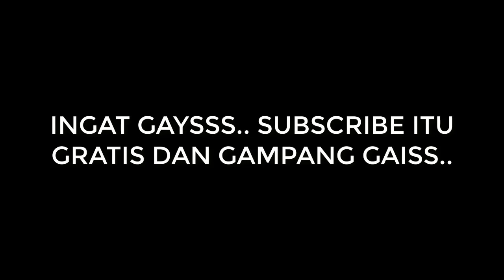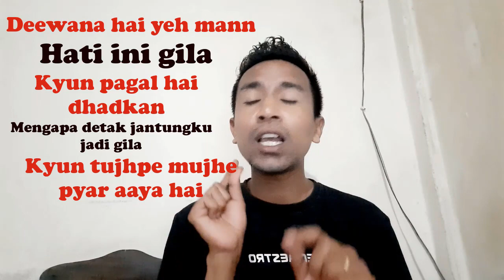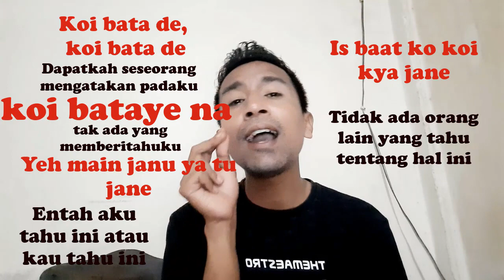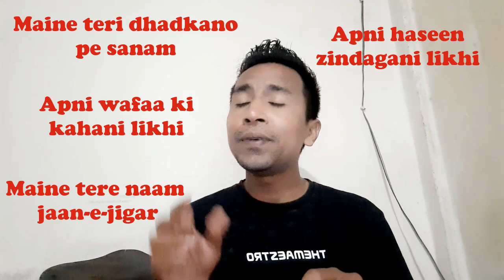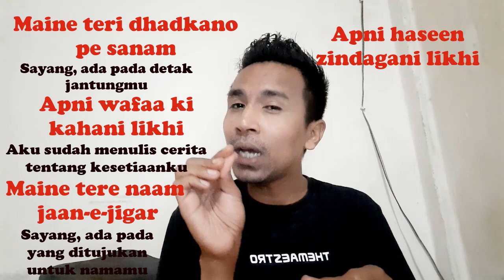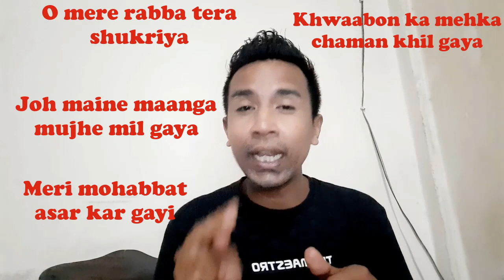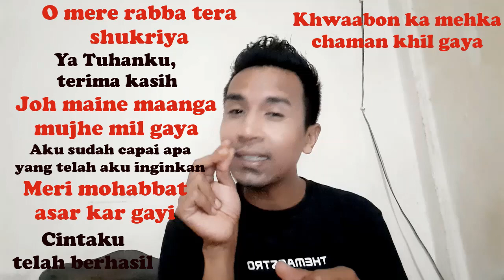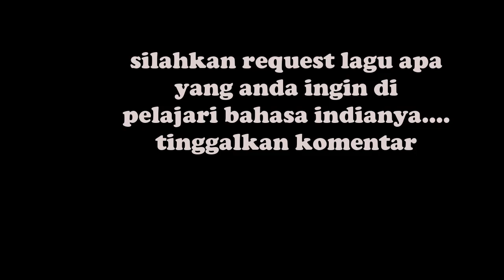Belajar BAHASA INDIA | PART 7 (Based On Deewana Hai Yeh Mann Song)